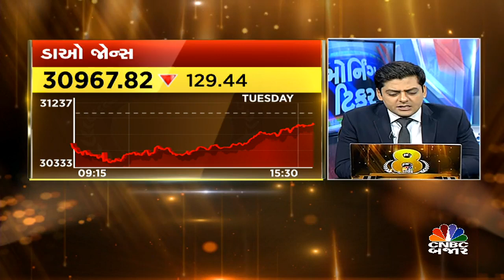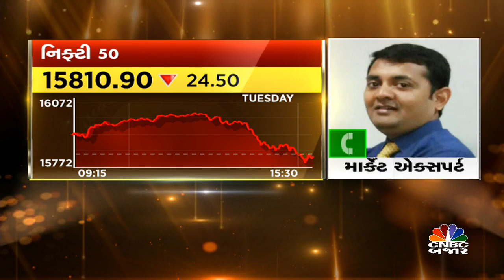FIIs અને DIIsના આધારે બેન્ક નિફ્ટી અને નિફ્ટીની ચાલ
CNBCBajar | Market માં આજે FII અને DIIના આંકડાના આધારે નિફ્ટી અને બેન્ક નિફ્ટી માટે કયા લેવલ મહત્વના રહેશે? જાણો માર્કેટ એક્સપર્ટ રાજન શાહ પાસેથી